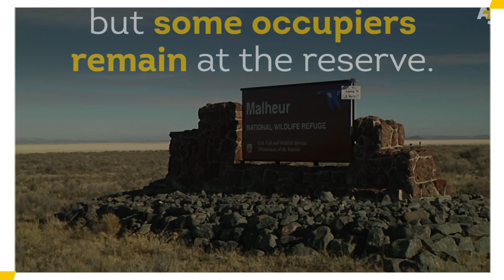FBI Release Video Of LaVoy Finicum Shooting: Oregon Standoff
The FBI have released video footage of the shooting of LaVoy Finicum, one of the armed men involved in the Oregon standoff. They say the video shows Finicum reaching for his pocket and claim he was armed with a loaded handgun.